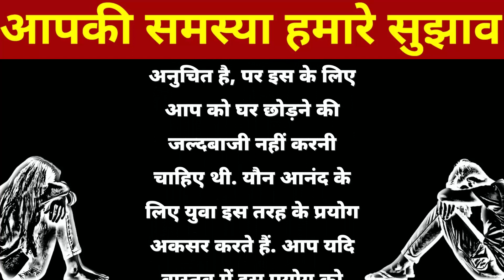मेरे पति और उनके दोस्त चाहते हैं कि वे एक दूसरे की बीवी के साथ सेक्स करें, मुझे क्या करना चाहिए